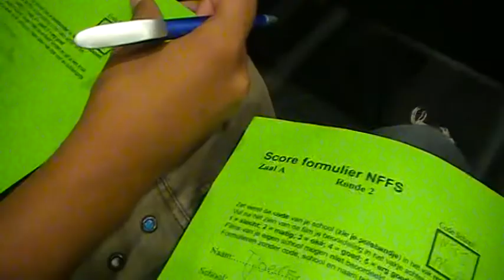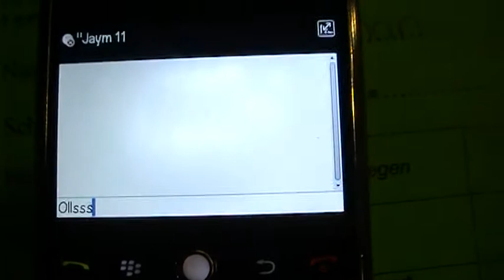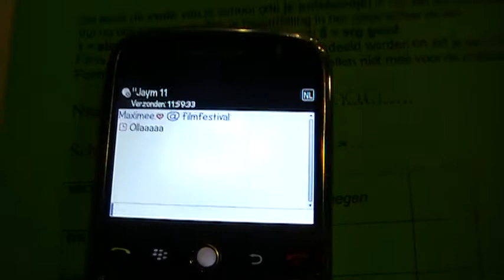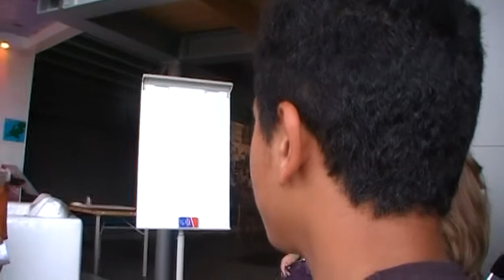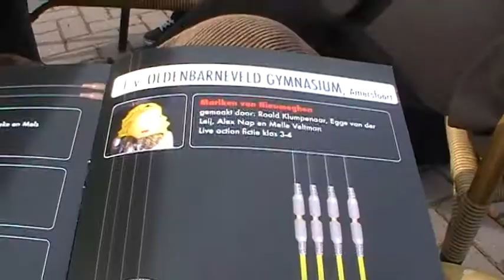DNN report NFFS Dag 21 09 09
Jonge filmmakers van Ma doen mee aan Nationaal Film Festival voor Scholieren met zelfgemaakte films -

Op 21 september 2009 vindt de vijfde editie van het Nationaal Filmfestival voor Scholieren (NFFS) plaats. In totaal hebben ruim 500 middelbare scholieren van 47 scholen hun zelfgemaakte films ingestuurd. Dit heeft geleid tot 152 films van maximaal van 15 minuten, die allemaal vertoond en beoordeeld worden op het festival. Minister Plasterk zal tijdens het slotgala aanwezig zijn en een prijs overhandigen. De winnaars zullen Nederland vertegenwoordigen op het Internationale Jongeren Filmfestival Camera Zizanio in Griekenland.